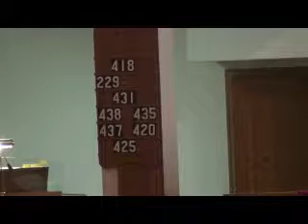Ash Wednesday - February 18, 2015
"Holy Sacrifice: Jesus is our Sin Offering" Leviticus 1 & 4